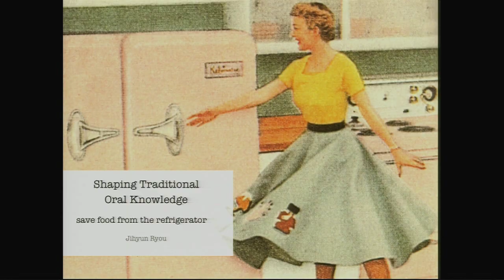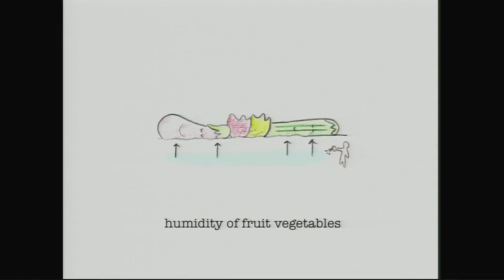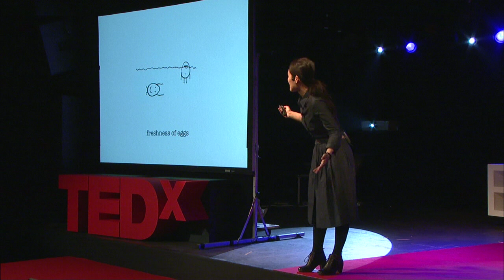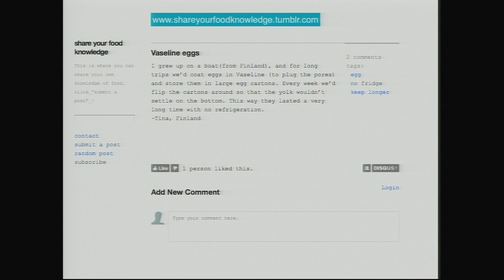Save food from the fridge | Jihyun Ryou | TEDxEutropolis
Although we seem to think and talk about food almost constantly, do we really know how best to preserve it or do we leave this responsibility to technology? Design Academy Eindhoven graduate Jihyun Ryou feels we no longer understand how to treat food. After investigating how to preserve food through oral traditions, she was determined to find designfull solutions on how to survive without fridge nowadays. Her Save Food from the Fridge project involves placing certain foods on a group of "knowledge shelves" outside the fridge. Perhaps through a better relationship with our food we may be able to waste less and conserve more energy.

More information at tedxeutropolis.eu